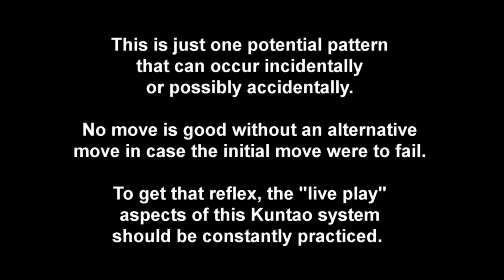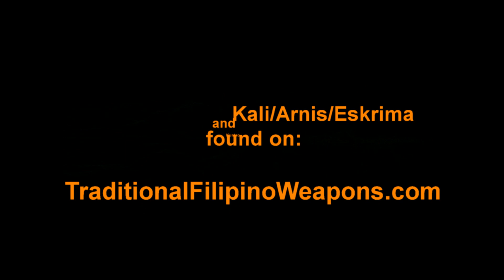A Kuntao technique taught by Ron Kosakowski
Kuntao and Kali are two of the different Filipino martial art classes taught at the Practical Self Defense Training Center.
You will also see Jeet Kune Do, Integrated Grappling Systems, Brazilian Jiu Jitsu. Wing Chun and Muay Thai.

We also have MMA and women's fitness classes. for more information.